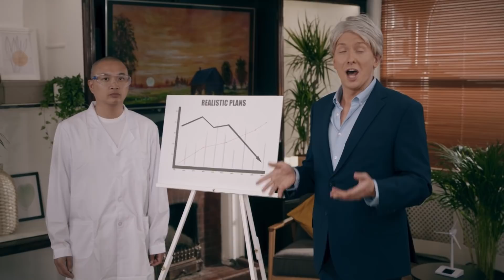Joe Lycett Vs The Oil Giant | The Ad Shell Would NEVER Make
Joe Lycett has made this advert to highlight the troubling problem of greenwashing, a practice where companies exaggerate their green credentials in their marketing output.

In Joe Lycett Vs The Oil Giant – airing Sunday 24 October at 9pm on Channel 4, and on All4 – you can see his new film on the subject, ahead of COP26, the 26th United Nations Climate Change Conference. Joe will be focusing his efforts on energy giant Shell, their marketing, and their continued exploration for new oil reserves.